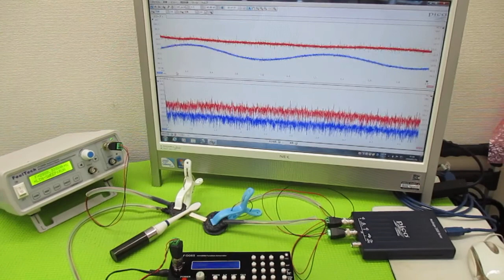オリジナル製品：超音波発振プローブを利用した超音波制御技術 ultrasonic-labo